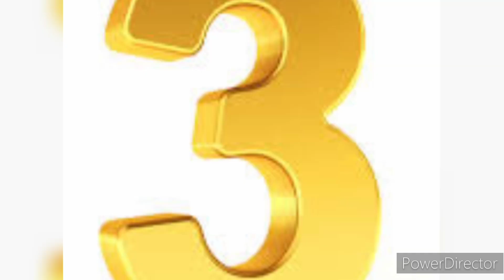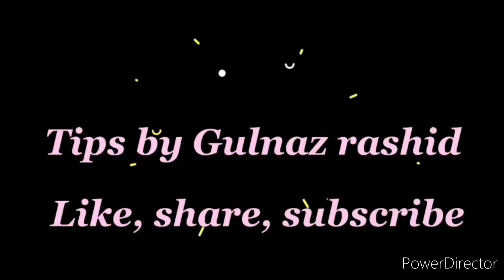Superb Tricks Need Of Everyone